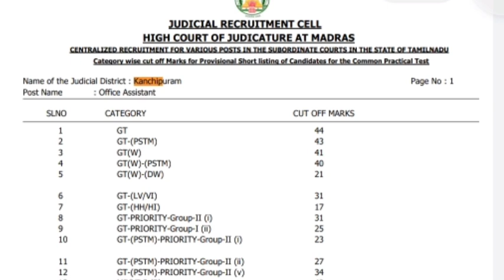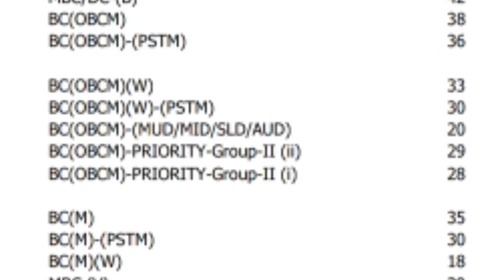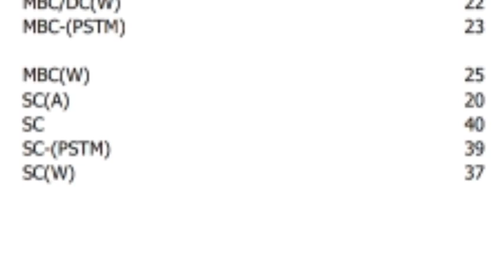Madras high court exam cutoff| kanchipuram mhc exam cutoff office assistant